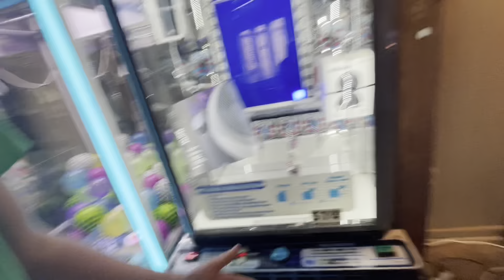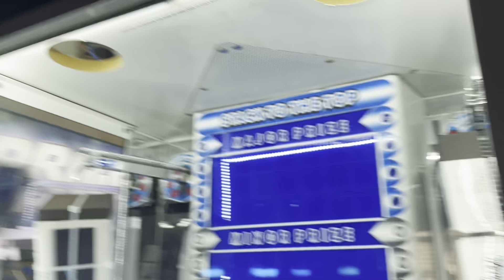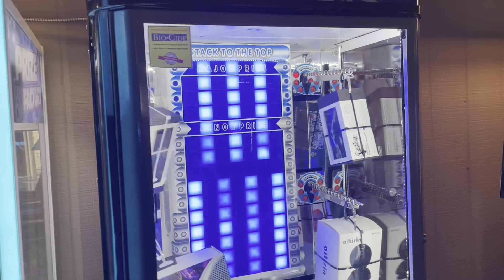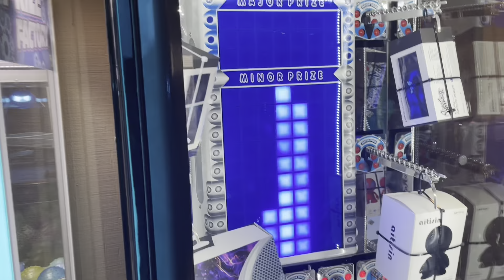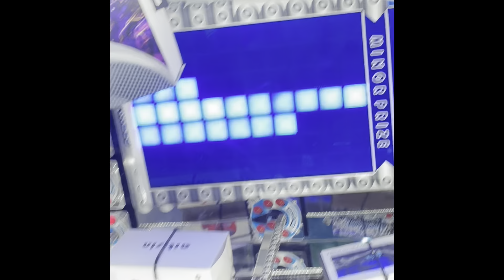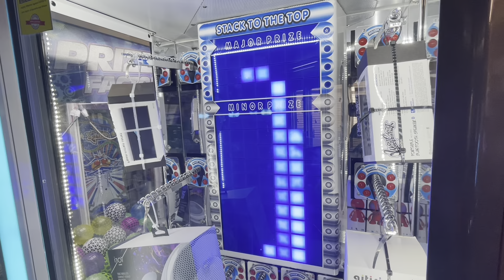Eric got a bit too happy!! I got robbed!!